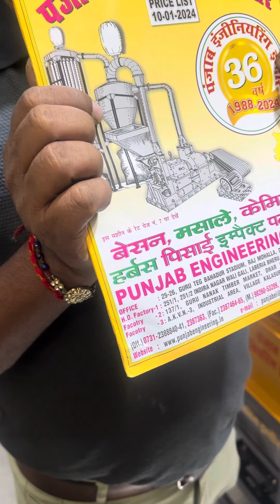3HP Multipurpose rice mil machine 📲📞☎️